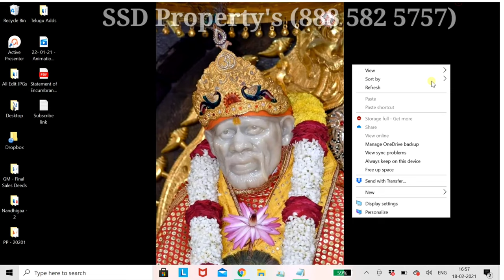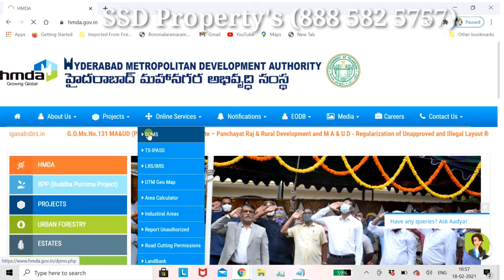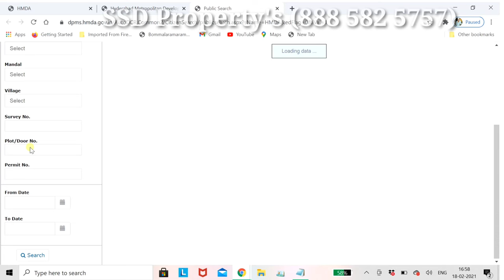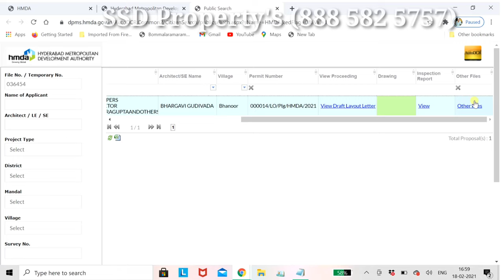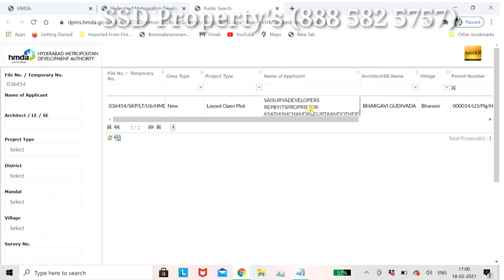How To Check Approvel For HMDA LP Number 2021,Hyderabad Metro Development Authority,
How To Check Approvel For HMDA  LP Number 2021
For More Intersting Videos
SSD Property's
Ramesh
Sai Surya Developers